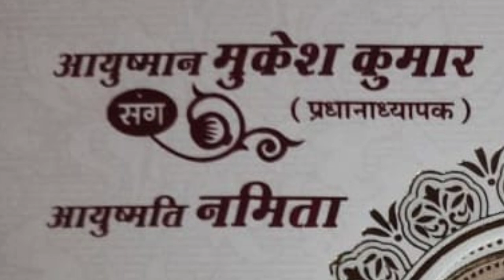Mintu Taji - MITHI BOLI NAGRCHAL KI LAG | मीठी मीठी बोली नागरचाल की लाग | जीजा साली स्पेशल सोंग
Album

Singer

Writer - Mintu Taji

Director - Bhagchand Meena

Editor - Rahul Bhai

Digital Work - HP RAJASTHANI

Owner :- Mintu Taji
Contest us:-